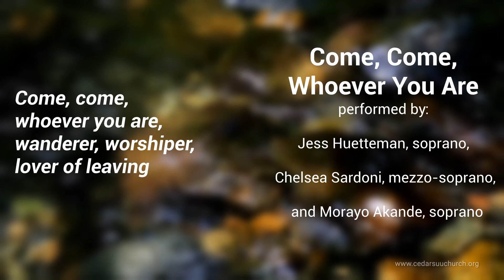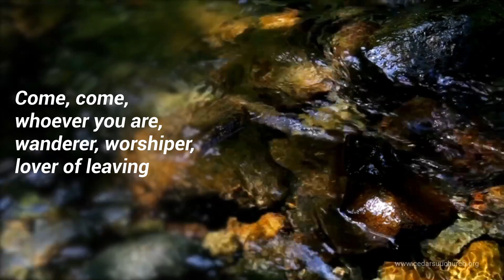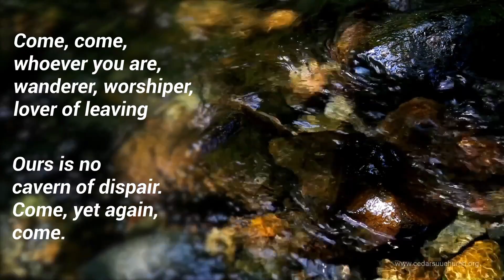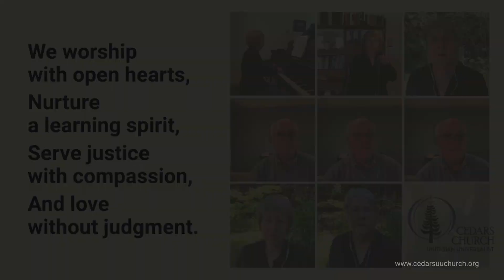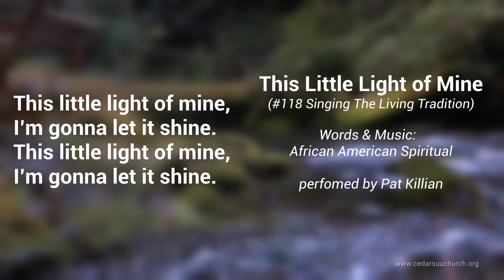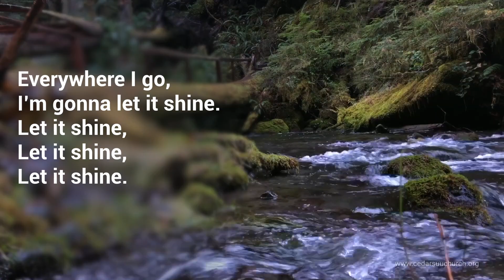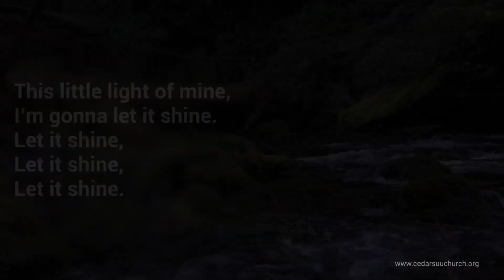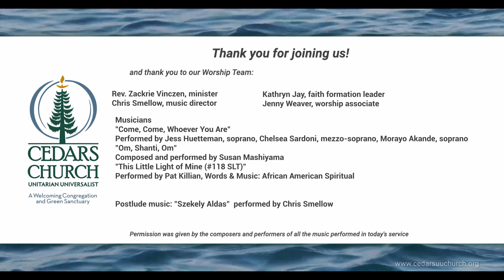What’s True for You?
Everyone has their own perceptions and judgments on a given person or situation. To some we may be a hero while at the same time a villain to others.

In this service we will explore these many ways of perceiving and passing judgment and reflect on how to find the truth among the multiplicity of perceived options.